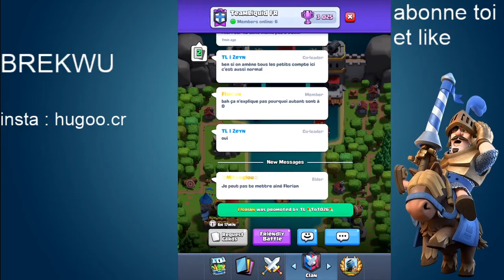Defi du mortier ( je prend les decks des adversaires )